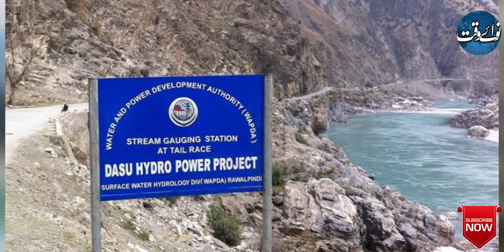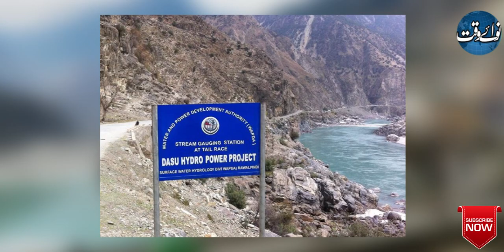WAPDA Achieved Milestone In Construction Of Dasu Dam Construction